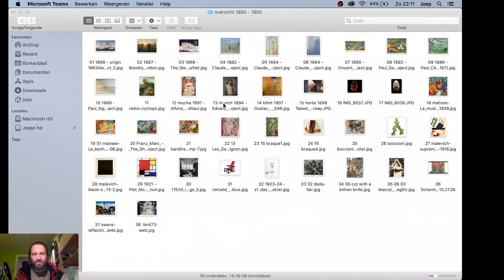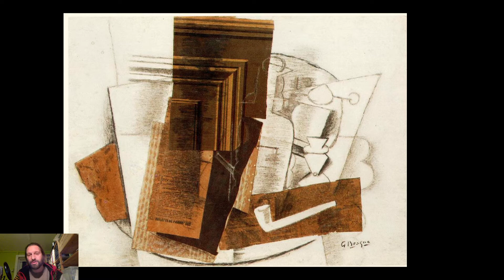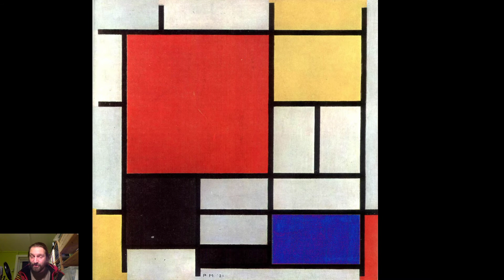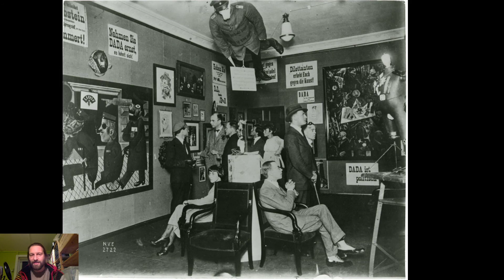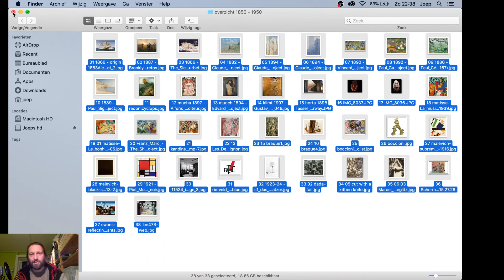Kunstgeschiedenis overzicht 1850 - 1950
Eerste overzicht van alle stromingen die we dit schooljaar hebben gezien. Van alle werken 1 of 2 voorbeelden om je geheugen op te frissen en een korte uitleg wat de stroming probeerde te onderzoeken.